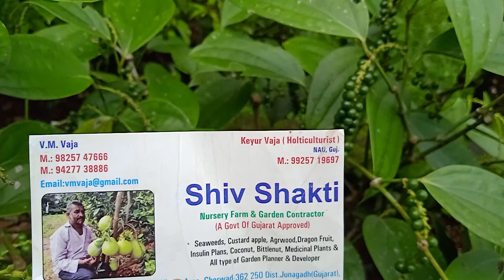mari tkikha black pepper 9427738886